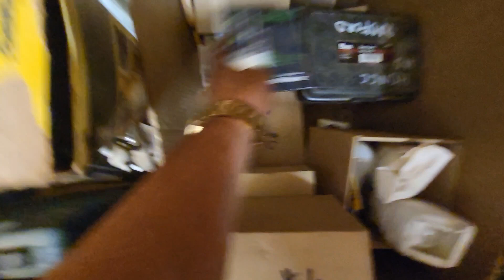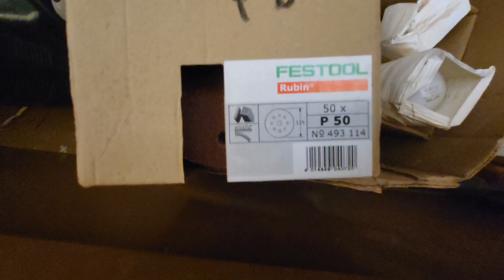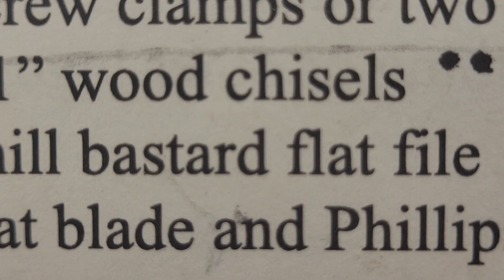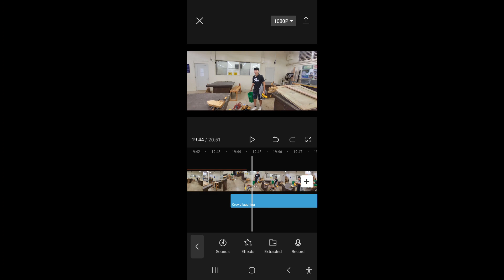Skills USA LAST TRAINING / ft: kaiesha, kasyen, mikayla, khe boy, kanani, Mr. Arucan, Joe burd, shai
hammh time, March 20, 21st is a major construction competition in hawaii 🤙🏽
kasyen
khe
mikayla
kanani
mr. a